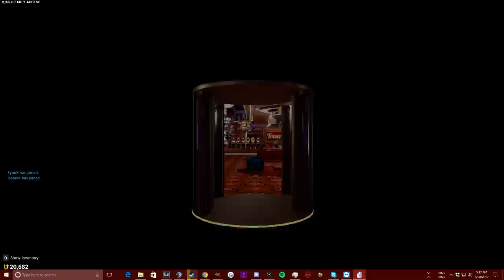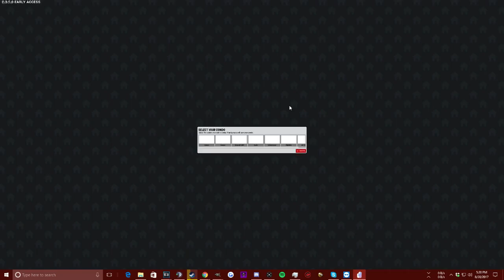Teaching Speedy How To Play Texas Holdem! Tower Unite Casino Poker Fun!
Use code (hova)

 poker poker 2017 casino tower unite